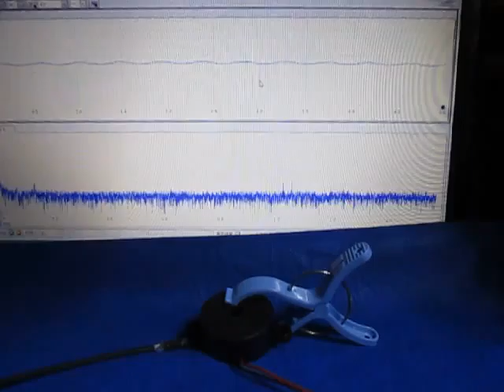音と超音波の組み合わせによる、超音波システム Ultrasonic experiment